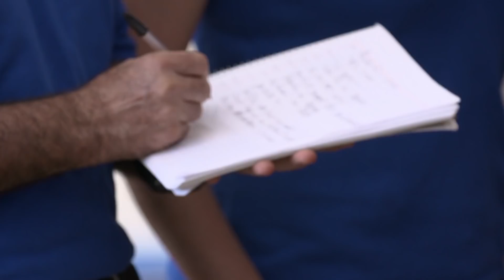Camioneta hogareña para Alicia Villarreal | Mexicánicos | Discovery Turbo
Alicia Villarreal le pide al equipo de Martín Vaca que le modifique su camioneta familiar y le pide un diseño muy cómodo y hogareño para sus hijos.